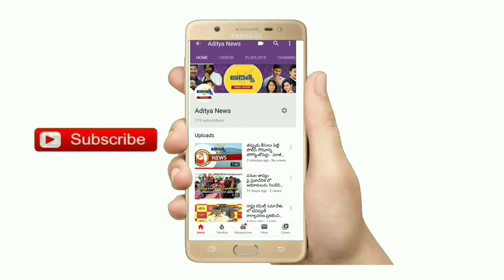బందరు మండలంలో జనసేన వార్డు మెంబర్ పై దాడి చేసిన వైస్సార్సీపీనేతలు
కృష్ణాజిల్లా, మచిలీపట్నం

బందరు మండలం జొన్నల వారి పాలెంలో జనసేన వార్డు మెంబర్ పై దాడి చేసిన వైస్సార్సీపీ కార్యకర్తలు...

జనసేన తరపున వార్డు మెంబర్ గా పోటీ కి దిగి గెలిచిన ప్రసాద్...

అదే గ్రామానికి చెందిన జొన్నల పుల్లయ్య, ఫణి, పాములు, బాబు, చిన్న ఈనెల 17 అర్ధరాత్రి ప్రసాద్ పై దాడి...

తమపై పోటీ చేసి ఓడిపోయిన వైస్సార్సీపీ నాయకులే తమపై దాడి చేశారంటున్న ప్రసాద్ కుటుంబ సభ్యులు...

పోలీసులకు ఫిర్యాదు చేసినా పట్టించుకోవడం లేదని వాపోతున్న భాదితులు...

ఓ ప్రయివేటు ఆస్పత్రిలో చికిత్స పొందుతున్న బాధితుడు ప్రసాద్...

ఇంట్లోని మహిళలపై కూడా దాడి చేశారంటున్న స్థానిక మహిళలు...

ప్రేక్షక వహించిన పోలీసులు...

రాజీ పడమని ఉచిత సలహా ఇచ్చిన బందరు తాలూకా ఎస్ఐ...

బాధితుడి పరిస్థితి విషమంగా ఉందన్న గ్రామస్తులు...